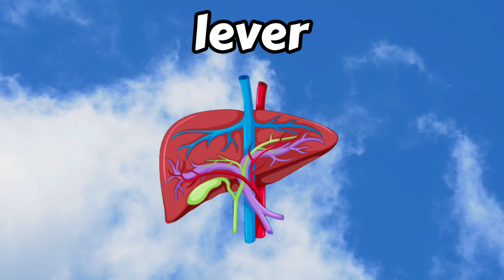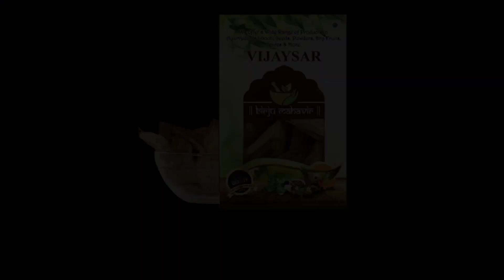Benefits of Vijaysar Chhal - हृदय की बीमारी जड़ से खत्म करे | Brijbooti Ayurveda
In this video, we delve into the world of Vijaysar Chaal, an incredible Ayurvedic herb with numerous health benefits. Learn how it can aid in diabetes management, promote weight loss, improve digestion, and support heart health. We'll also explore its potential as an anti-inflammatory and anti-aging remedy, along with tips on incorporating it into your daily routine. Join us on this journey to harness the power of nature with Vijaysar Chaal for a healthier and happier you.

Ayurveda, Vijaysar Chaal, Indian Kino Tree, Malabar Kino, Blood Sugar, Diabetes, Weight Management, Digestive Health, Cardiovascular, Anti-Inflammatory, Skin Care, Anti-Aging, Bone Health, Immune Booster, Stress Reduction, Herbal Remedies, Natural Healing.